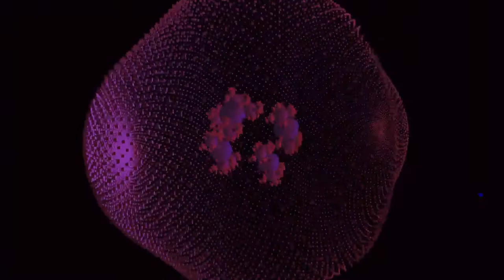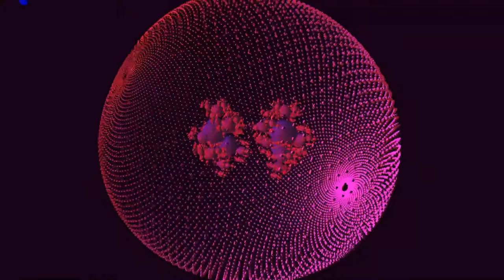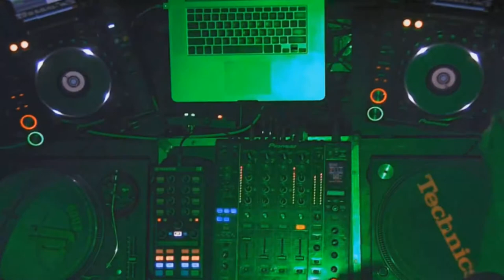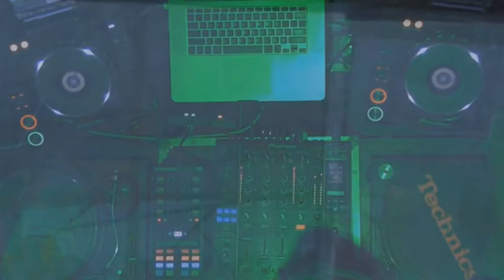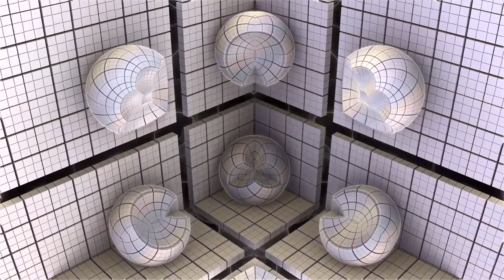John Acquaviva Live Closing Party Amsterdam Dance Event 10.28.2005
\\ BOOM // ACT || \\ FEEL THE BEAT //
A
L
L
I / international
E / emission
N / non
S / stop